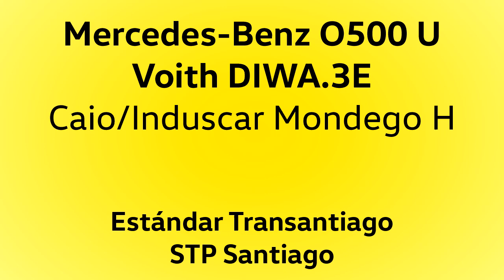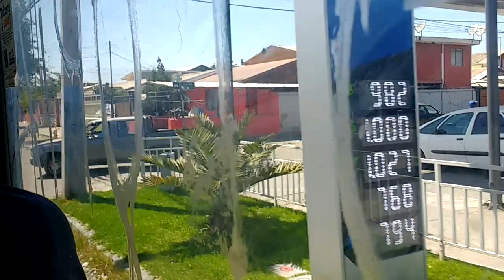Mercedes O500U/Voith - Caio Mondego H - Andando en Linea F20 Red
Un registro de una de estas unidades incorporadas el año 2010 para modernizar la flota de STP. Inicialmente eran destinados para las zonas D y F pero desde 2012 solo circulan en líneas Zona F. Grabado el 19 de diciembre pasado, para ir a votar, ocasión precisa para usar y revisar lo sobredemandado del transporte público en aquel día.
Andando en la línea F20 hacia Pie Andino.